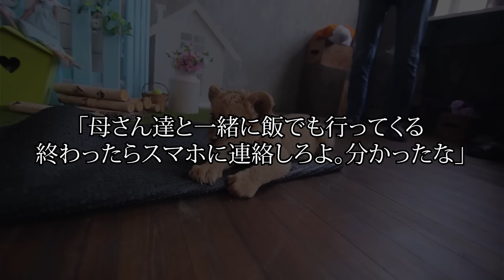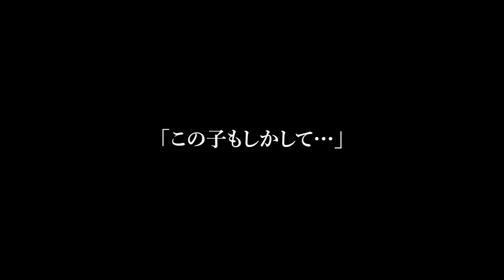【スカッと】義両親との同居を勝手に決めた夫「準備できたか？家政婦w」私「ベビー服もバッチリよ。隠し子って1歳よね？」夫「え？」→大修羅場にw【修羅場】